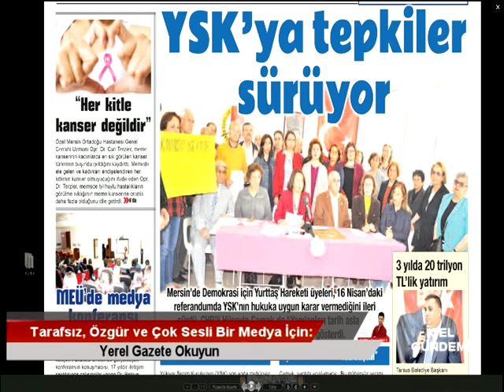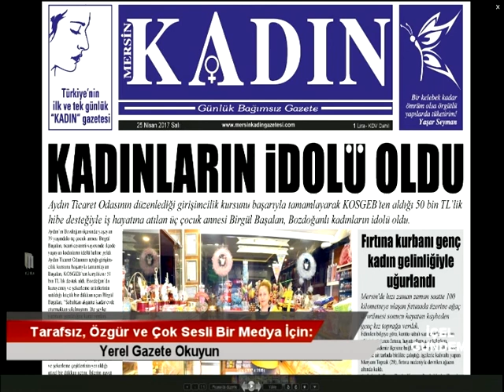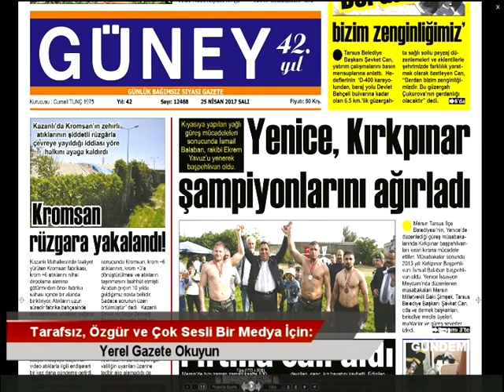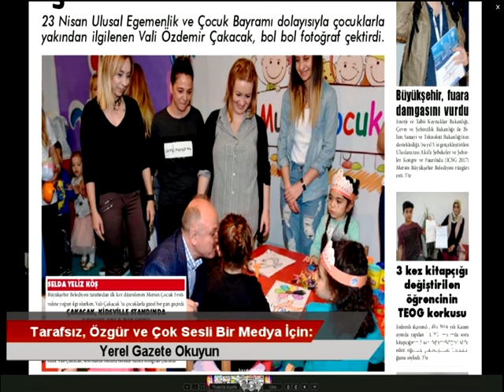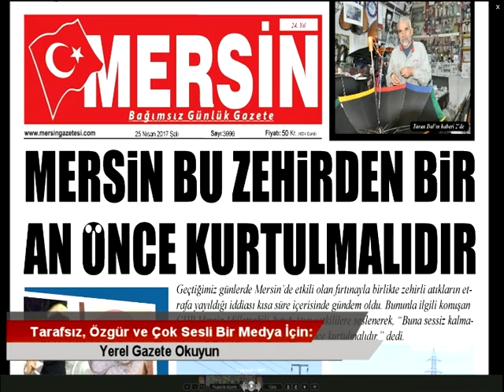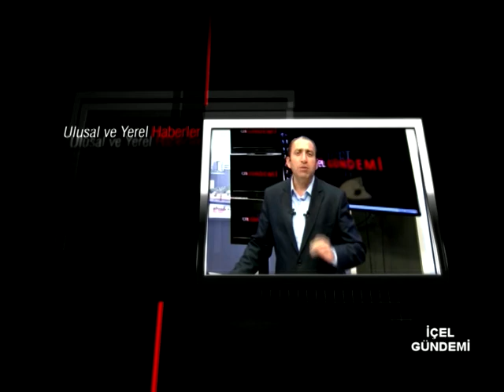25 04 2017 İÇEL GÜNDEMİ